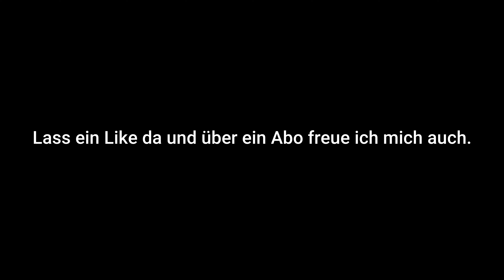Bahnübergang Blieskastel "Brunnenstraße"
Ihr könnt seit dem 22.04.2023 auf dem Community Tab abstimmen, was für eine Strecke ich noch diesem Jahr machen soll. Am 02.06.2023 endet die Umfrage.